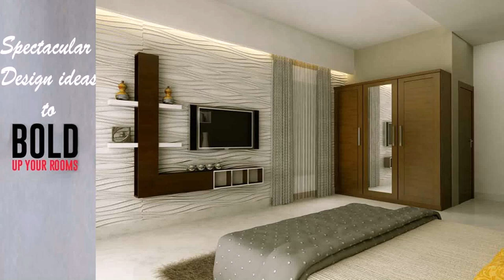Top Interior Design Companies In Dubai (see description)